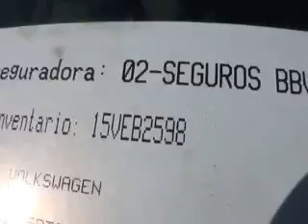SUBASTASMA VOLKSWAGEN, GOL CL 2014